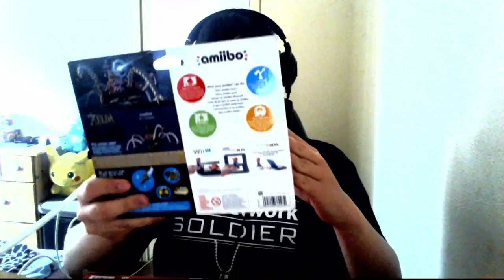Nintendo Switch, Pro Controller und Zelda BOTW Unboxing [Twitchmitschnitt]